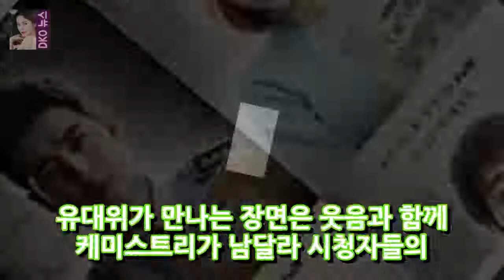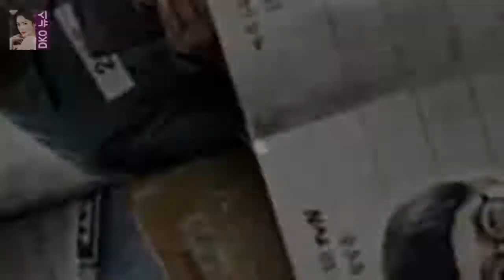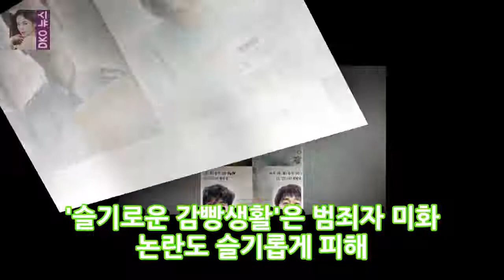최고의 쌀을 소비하는 경우에도 즐겁습니다 .. 유명한 대나무 라이프 스타일의 매력 - 유명한 인물 사진 제공 = TVN 드라마 실용적인 대나무 라이프 스타일이 DKO 뉴스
사진 제공 = tvN 드라마 세이지 밤방 라이프 스타일은 열렬한 평판을 얻고 있습니다. 신감각의 새로운 영화 Responding은 실용적 인 대나무의 존재를 사용하여 감독 된 새로운 영화로 모든 이슈와 기대를 출판 된 것보다 앞서 캡쳐했지만 매력의 확산으로 트래픽을 끌어 들였다. 케이블 채널 TVN 드라마 대나무의 영리한 삶(기록과 명예 신간호를 통해 쓴)은 대단한 이름의 야구 선수 인 김재혁 (박해라) soo) 드라마.
워너 (Warner)가 얻지 못한 11 명의 소년들에게 다시 돌아갈 수있는 편안하고 편안한 시간이되었습니다. 스물 아홉째 므 넷 DKO 뉴스:
나는 더 이상 삼성 라이온스의 글자가 아니지만 법을 판매하는 전국 스포츠 활동에 도박 혐의에 대한 책임이 있습니다. DKO 뉴스:
허가증에는 차 한잔 드세요류준희 성덕은 푸우 .. 서흥민은 대단히 좋다③ 영화 배우 통계 위원 류준열 / DKO 뉴스:
솔비 스페인 터키 .. 허리케인 → 솔로 취미 교육OSEN = Isodam journalist 가수 Solbi는 앨범 출간에 앞서 바쁜 yr-prevent 행 DKO 뉴스:
박효신 (박효신)은 1 월 1 일 0시 00 분의 동기에 대해 OSEN = 중원 기자] 박효신 (PARK HYO-SHIN)은 새로운 미혼의  겨울 소리  DKO 뉴스: